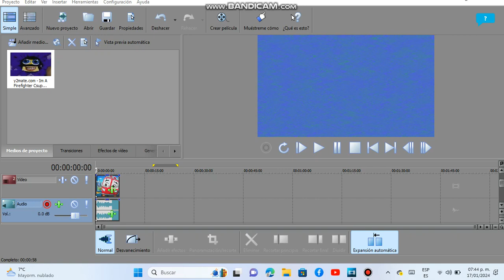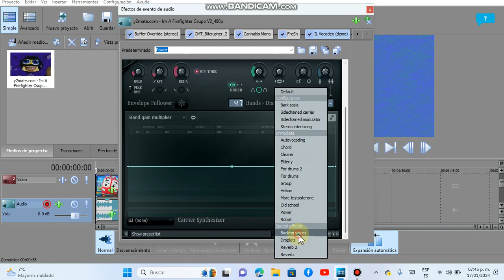How To Make Gumup V6